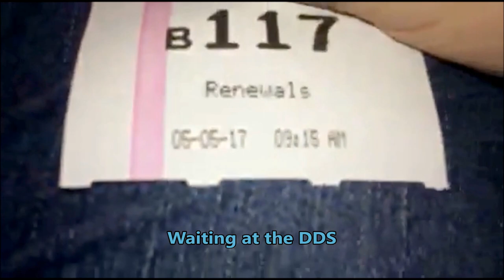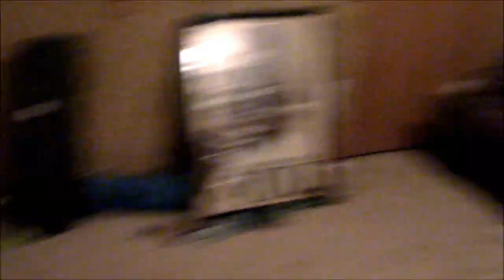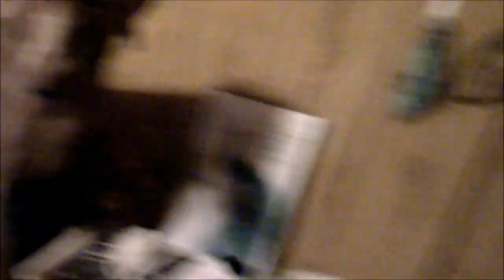DDS Adventures (5-5-17)